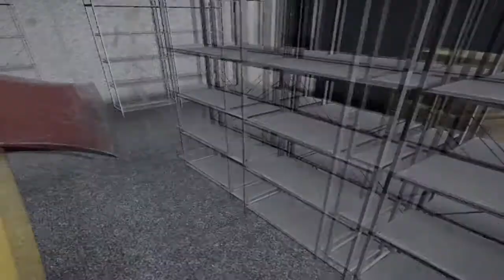DayZ: Hardcore Mode!!! Episode Three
Get more villainous loot in pursuit of villainy to commit more villainy!

Social Media related things:
Also Google plus exists

Legal: This video was created using content of Bohemia Interactive a.s. and content created by Dean Hall